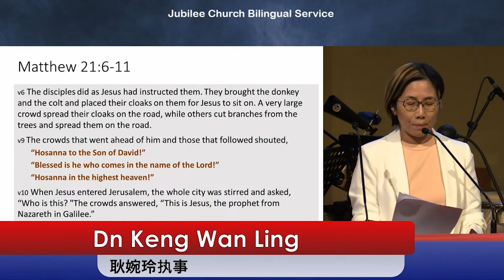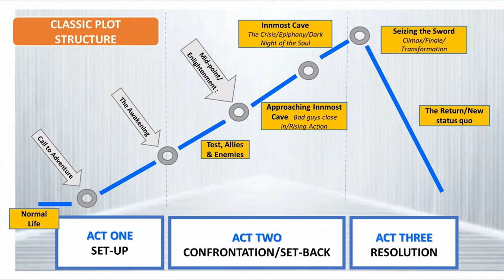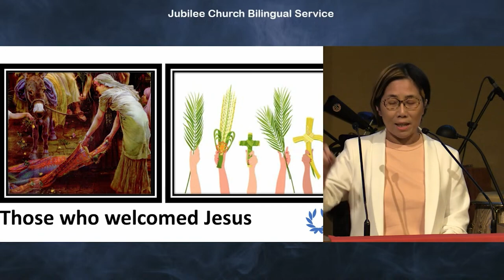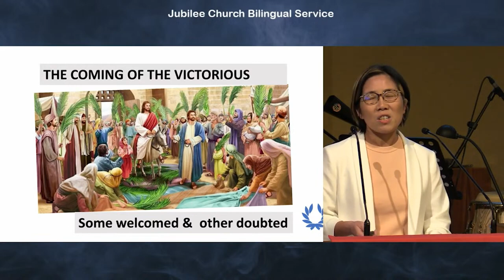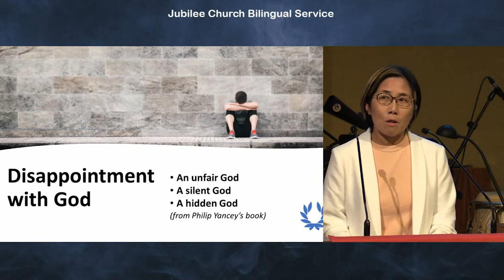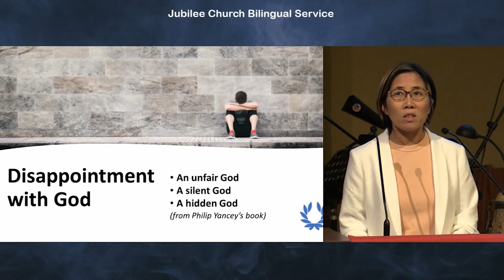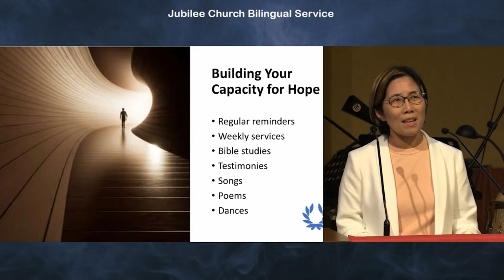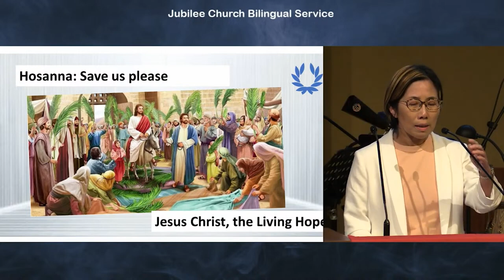A Life of Hope | Jubilee Church Bilingual Service 2 April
Palm Sunday Service 2023